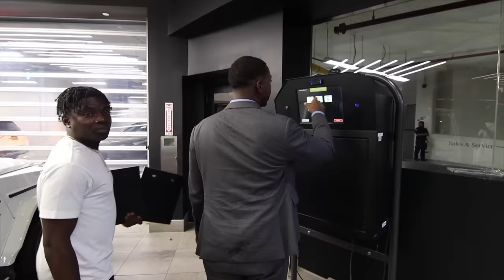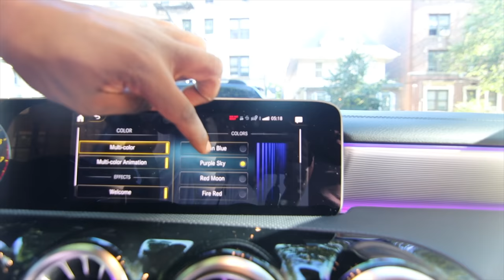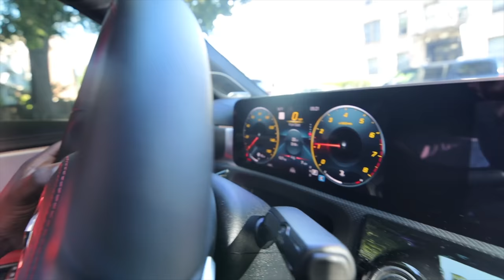MY NEW CAR TOUR!! *AMG BENZ*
I TOLD A DRILL RAPPER TO COME TO THE BACKSEAT AND THIS HAPPENED...(FT K Goddess) MY NEW CAR TOUR!! *AMG BENZ* Noticuz aka Noti new car
I PLAYED KAY FLOCK'S & SHA EK MUSIC IN FRONT OF Yus Gz AND THIS HAPPENED... Drill Rapper Noti
Flexing Obviously Fake Gucci on Strangers JiDion
I PLAYED DTHANG & 22GZ MUSIC IN FRONT OF Quelly Woo AND THIS HAPPENED...
AMP SURVIVING 24 HOURS IN THE WILD
Go some inspiration from Ji dion and Kai cenat to do some more public outdoor videos
41 BOP - Kyle Richh x TaTa x Jenn Carter x Dee Billz x Jay Gelato x Miah Kenzo(Official Music Video) Ji dion kai cenat
Sha Ek Noticas
Unghetto Mathieu
Sha Ek
Asian Doll
Kai Cenat
Kay Flock
Noticuz
DuB Family
Awakened Choppa
Dougie B
Kenzo B
PontiacMadeDDG VLOGS
DJ Akademiks
Noti Noticuz
Shani Boni
On The Radar Radio
B-Lovee - Bam Bam (Official Music Video)
B-Lovee